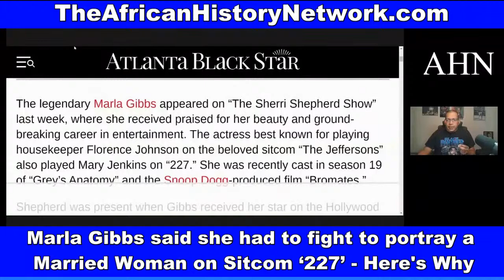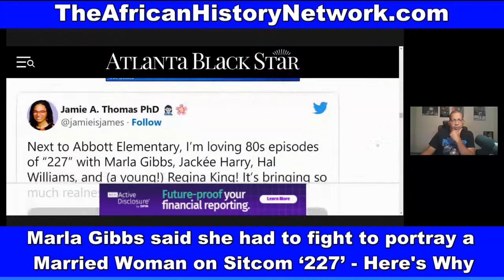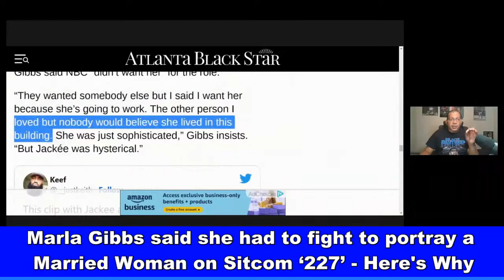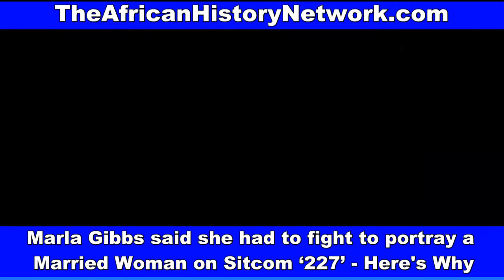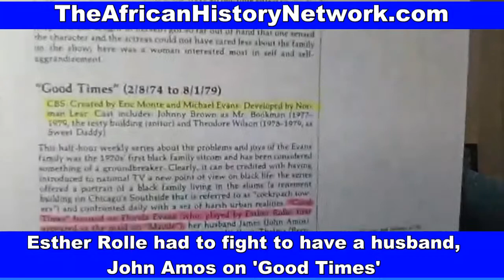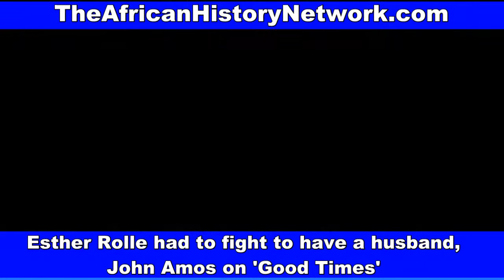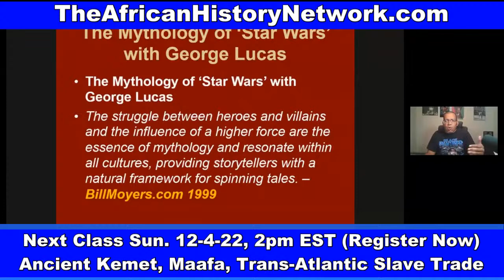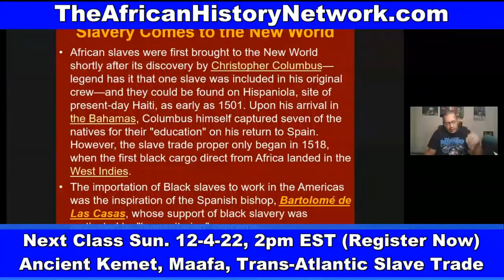Marla Gibbs said she had to fight to portray a Married Woman on ‘227’; Esther Rolle of 'Good Times'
Marla Gibbs said she had to fight to portray a Married Woman on ‘227’; Esther Rolle of 'Good Times' had to do the same thing.  Why does Norman Lear have a problem with a strong Black Father Image? Stereotypes in Hollywood continue. - TheAHNShow with Michael Imhotep 11-15-22

(NEW 15 Lecture Download Bundle ON SALE $50) “African History Awakens The African American Mind from Mental Death” 15 Lecture Digital Download Bundle Pack by Michael Imhotep host of ‘The African History Network Show’ and founder of The African History Network. ON SALE $50, Regularly $150!!! Offer ends on Wednesday, December 13th, 2022, 11:59pm EST. (Excludes Online Courses).

Michael Imhotep host of The African History Network Show and founder of The African History Network is featured in this 15 Lecture Digital Download Bundle Pack some of his most recent lectures. This is a great  Bundle Pack for Kwanzaa, Christmas, African American History Month (Black History Month) or anytime of the year. This information can be used in classrooms, homeschooling, study groups, churches, etc.